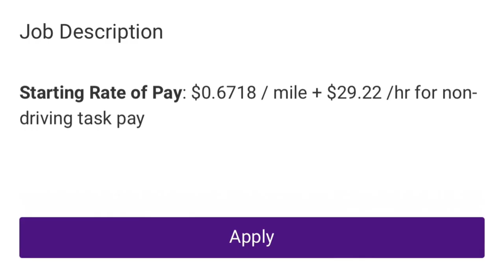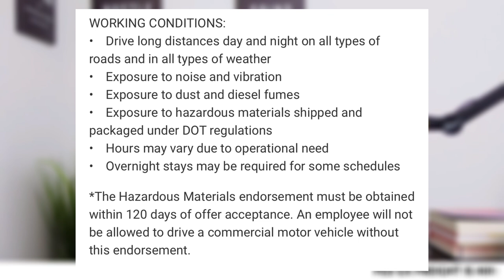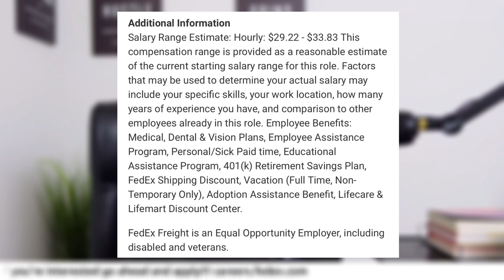Fed Ex Freight is hiring Class A driver’s with automatic restriction! WOW!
Fed ex freight has trucking job opportunities available for different positions. They might be hiring where you live!